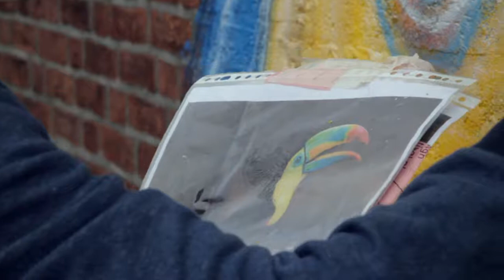Blind Walls Gallery I Dzia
Blind Walls Gallery is a city mural museum. Street artists tell the stories of our city.

The Liniestraat forms the external border of the Linie neighbourhood. At the request of local residents, the area wasn’t demolished but redeveloped.

Belgian artist Dzia took inspiration from the origin of the area, a polder where many birds breed. The flamingo depicts the colourful character of the neighbourhood. Whilst applying the white ground coat, DZIA immediately got many responses from the residents. They really liked his ‘swan’. After painting the toucan he found his inspiration for the final bird. Together the three bids represent the creative, colourful and diverse feel of the neighbourhood, with a small nod to the past.

DZIA chooses to let his work speak for itself. Therefore his real name remains unknown and he’s not recognisable in photographs. For years he’s been painting animals in his characteristic style on walls all over the world.

🎨 Spraypaint on brick
🎵 Skin Fox - Mane Mane
📹 Stein de Bont